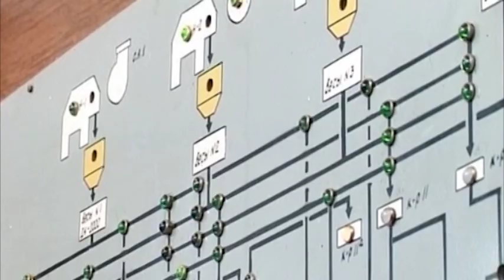Больше половины урожая убрано в Костанайской области